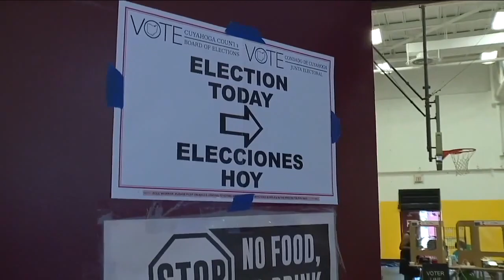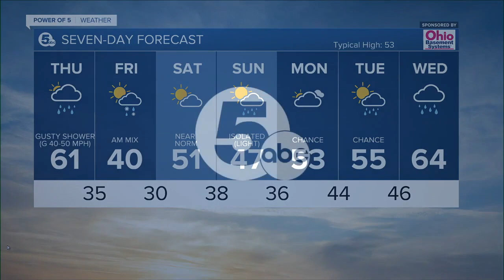News 5 Cleveland WEWS Latest Headlines | March 30, 6pm